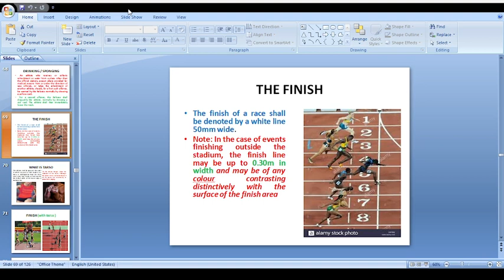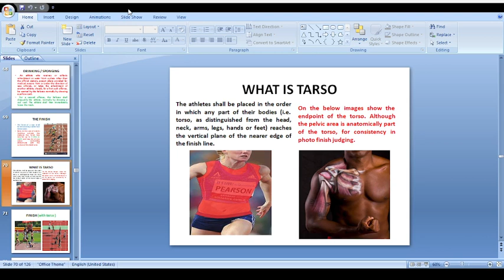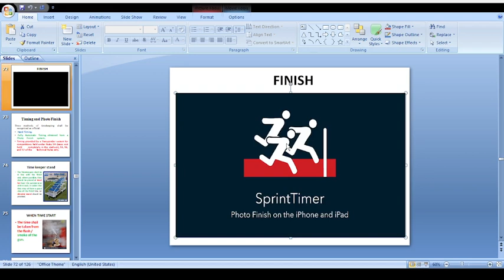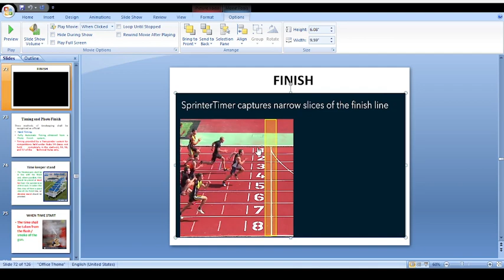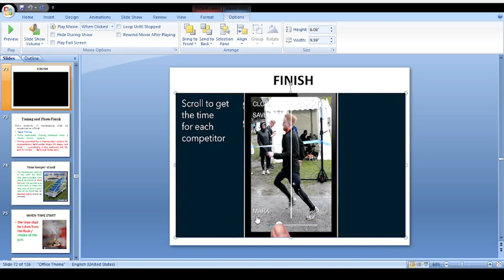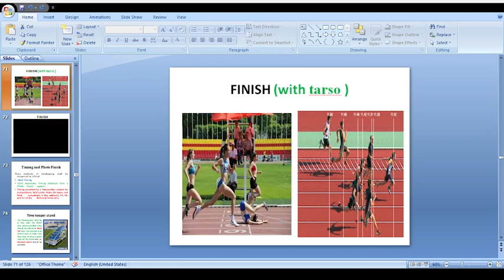Finish in Athletics_ Dr Dalvir Singh _ Physical Education